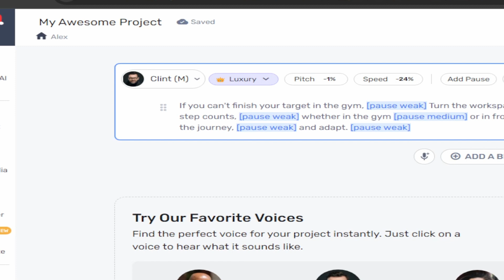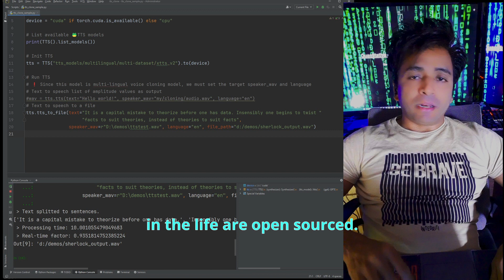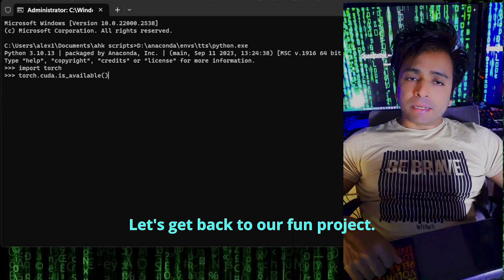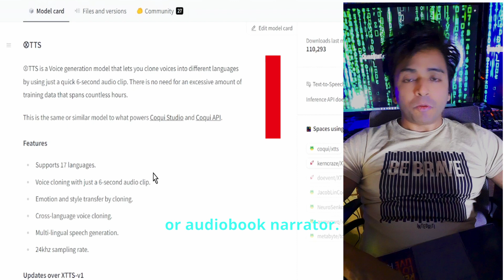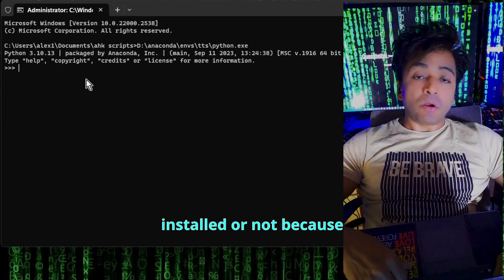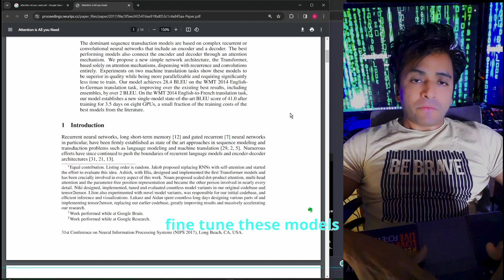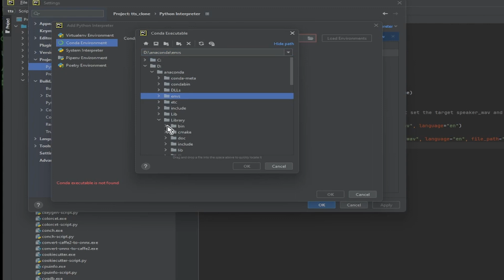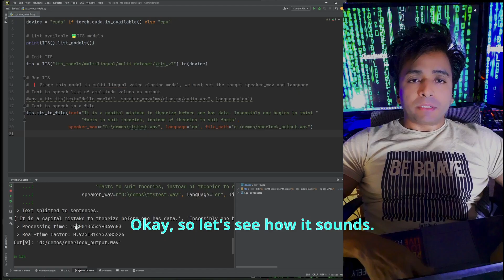Unlock the Power of Coqui X TTS v2 Clone Any Voice in 6 Seconds! �️ Python TTS Tutorial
🎙️ Welcome to Quantext! In this tutorial, I'll guide you through the fascinating world of voice cloning using Coqui X-TTS v2. Ever wanted to replicate voices in just 6 seconds? Now you can!

🚀 **Key Highlights:**
- Cloning voices with Coqui X-TTS v2.
- Creating your own TTS audio files effortlessly.
- Importance of virtual environments in Python.
- Step-by-step guide with Python code.

🎓 **Learn with Quantext:**
Quantext is your go-to resource for practical Python tutorials, AI insights, and hands-on projects.

Your support fuels our passion for sharing knowledge. See you in the next tutorial. Bye!